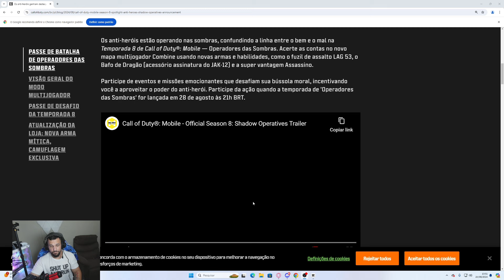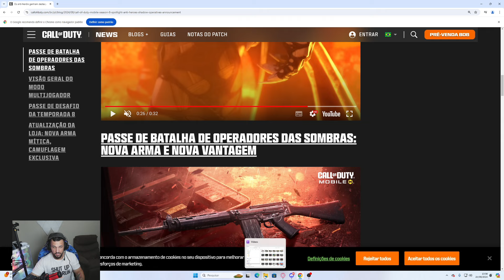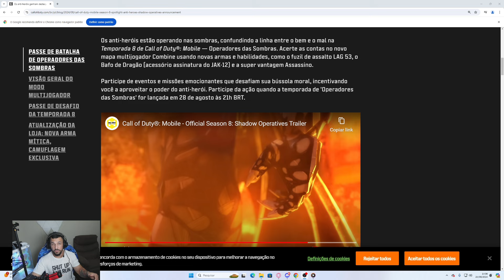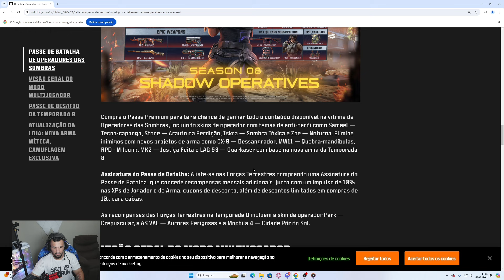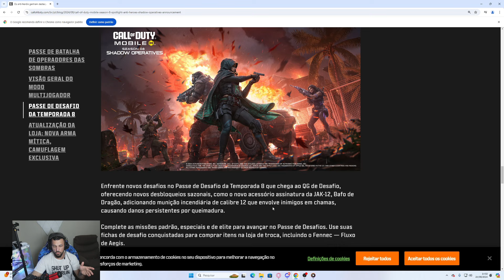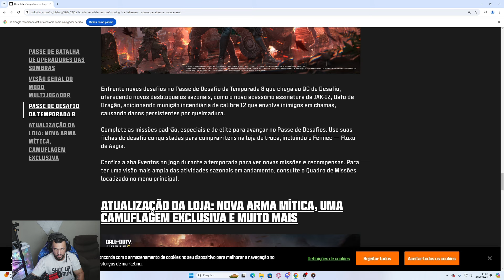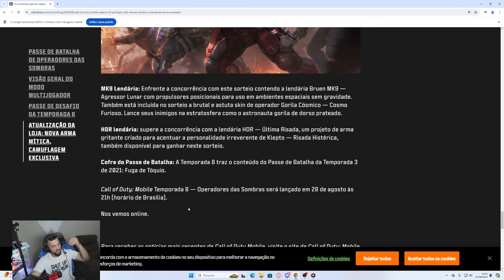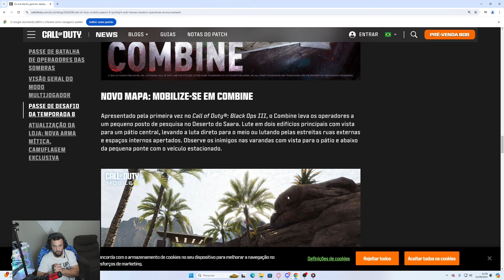COD MOBILE - TODAS AS NOVIDADES DA TEMPORADA 8 (2024)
MEUS DISPOSITIVOS: RED MAGIC 9 PRO E IPAD PRO 4ª GERAÇÃO